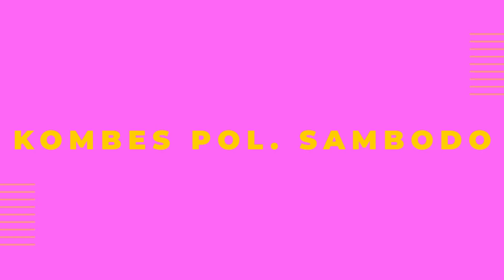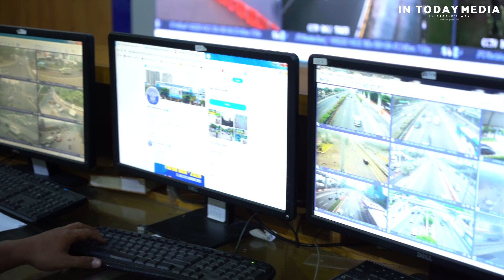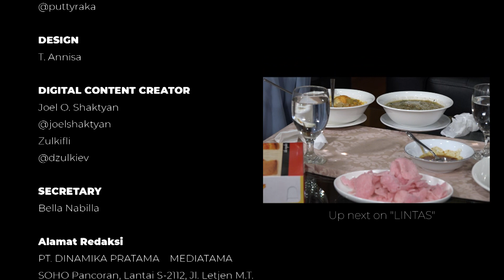Lebih Dekat Bersama Sambodo Dirlantas Polda Metro Jaya LINTAS (pt1)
IN People, episode LINTAS kali ini kita berkesempatan mengenal lebih dekat Kombes Pol. Sambodo Purnomo Yogo, Dirlantas Polda Metro Jaya, dipandu oleh host kesayangan kita Angie Ang.

LINTAS adalah program edukasi masyarakat bekerjasama dengan Ditlantas Polda Metro Jaya.
Yuk IN People, kita semua menjadi pelopor keselamatan berlalu lintas.